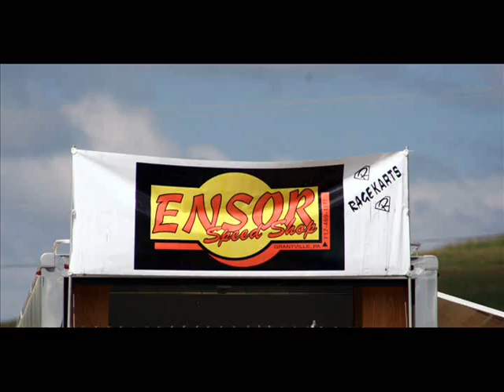2008 Ensor Speed Shop Open House Video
Ensor Speed Shop's 2008 Open House/ Customer Appreciation Video